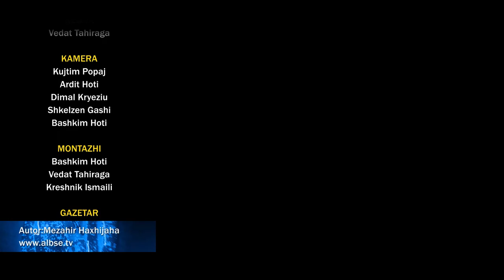Aurela dhe Donald